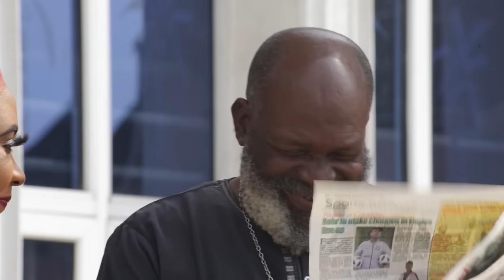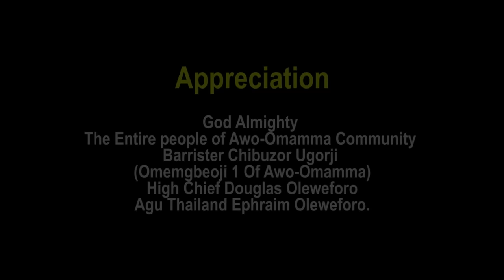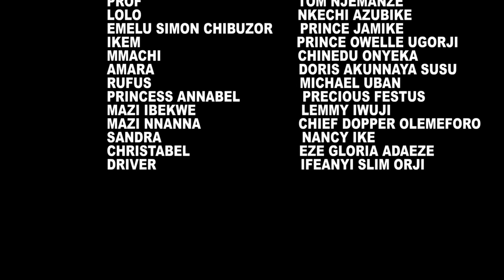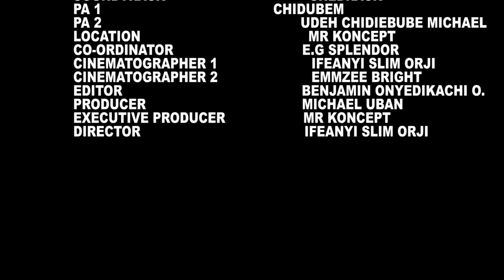How D Handicapped Everyone Mocked Coz Of Her Condition Met A Rich Prince That Married Her/New Movie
In this Nigerian movie, Starring: Bella Ebinum, Prince Owelle Ugorji, Nkechi Azubuike and other Nollywood actors.